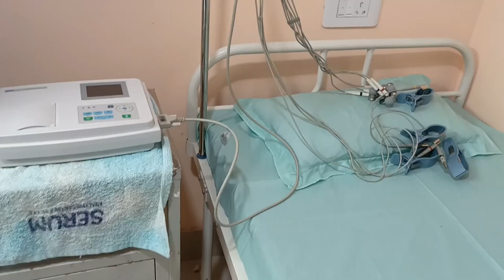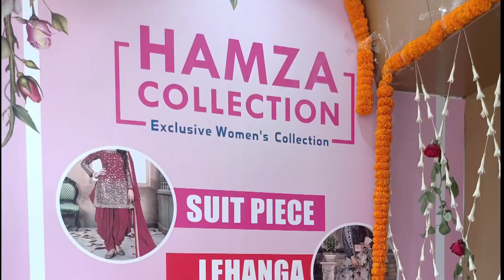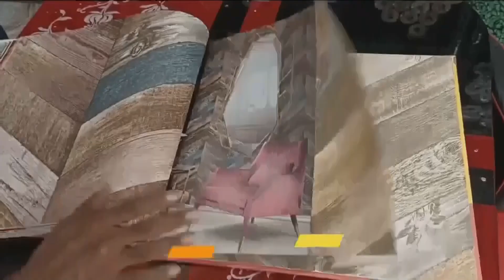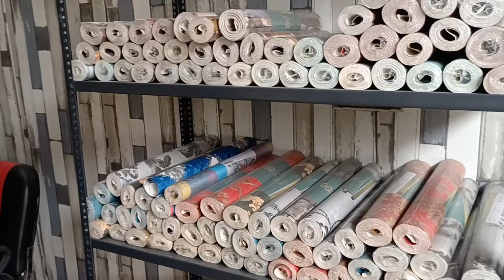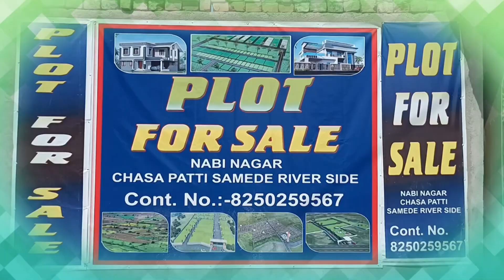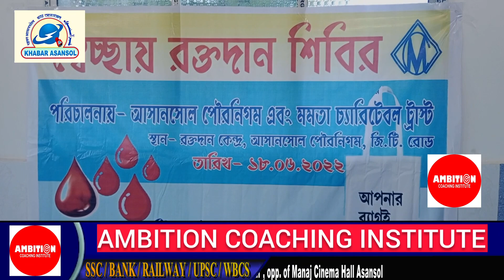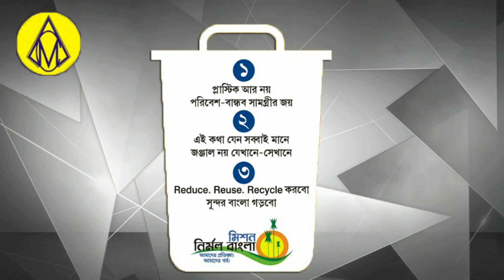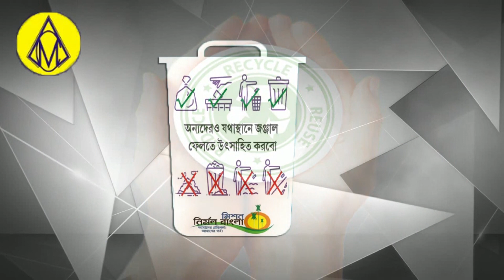Nupur Sharma K khelaf Asansol Insaaf Forum Ka Anokha Ehtejaj।Aarifa Urdu Medium Me Top।Ward 42 Blood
ماسٹر امتیاز انصاری کی دختر عارفہ نے کیا اسنسول کا نام روشن
Urdu Medium Female Topper
Rahmatnagar Me Asansol Insaaf Forum Ka Ehtejaji Jalsa
Nupur Sharma R Navin Jindal K Gireftari Ki Mang
Khabar Asansol
Khabar Asansol Today
Asansol khabar
Asansol News
Burnpur News
Railpar News
Kulti News
Raniganj News
Jamuriya News
Barabani News
Salanpur news